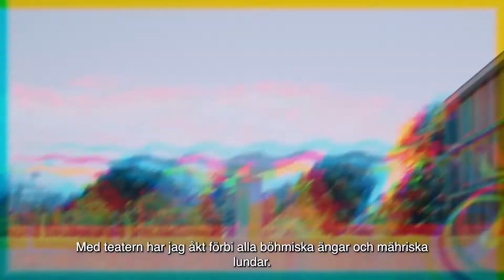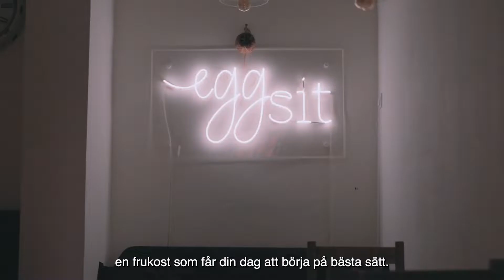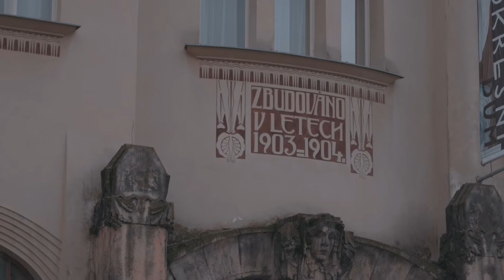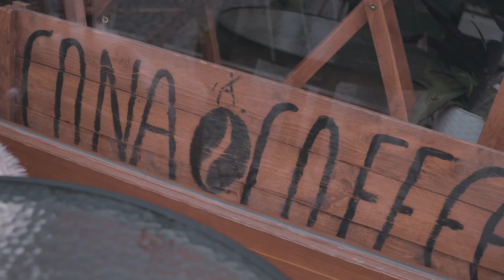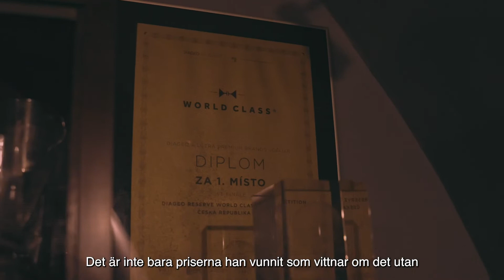”Vart går matjägarna?“ - Hradec Králové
Hradec Králové - Den här vackra staden kallas för ”republikens salong“ och det tack vare stadsplaneringskonceptet och mängderna av monumentala jugend- och funkisbyggnader. Även under de senaste åren talar man om att man trivs i staden, Hradecborna tycker helt enkelt om att bo här. Men finns det någonstans att gå och fika, ta sig en glass, något att äta och en öl eller drink? Titta noga så ni ser vart matjägarna går.
Author: Seznam Brand Studio